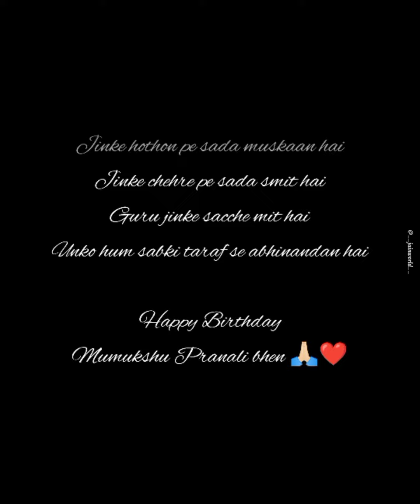Happy Birthday Pranali Di 🧿❤️ || Message from Kalyan mitra || Last sansarik birthday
jinke hothon pe sada muskaan hai
jinke chehre pe sada smit hai
Guru jinke sacche mit hai
unko hum sabki taraf se yeh video samarpit hai

happy birthday mumukshu pranali di...aapka panth sada ujmaal bane 🙏🏻❤️

save the date (diksha) : 21/04/2022 , pen raigad